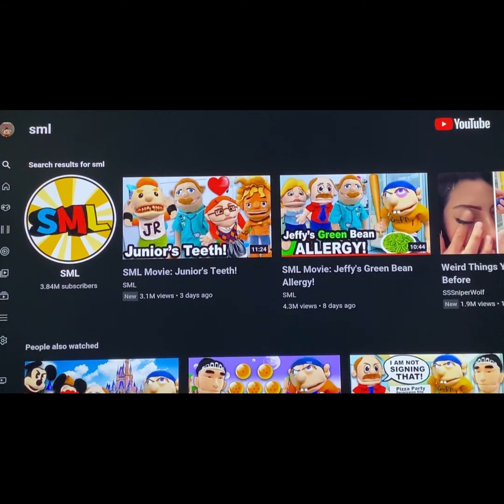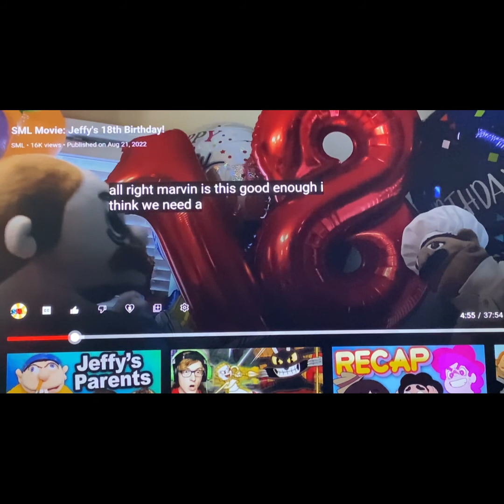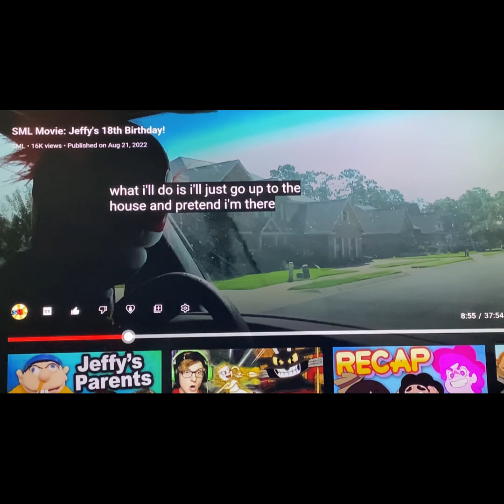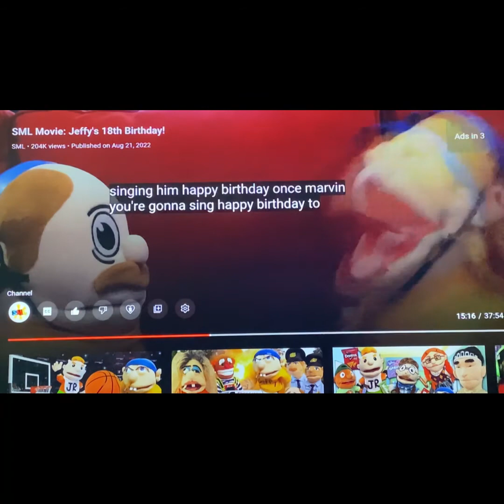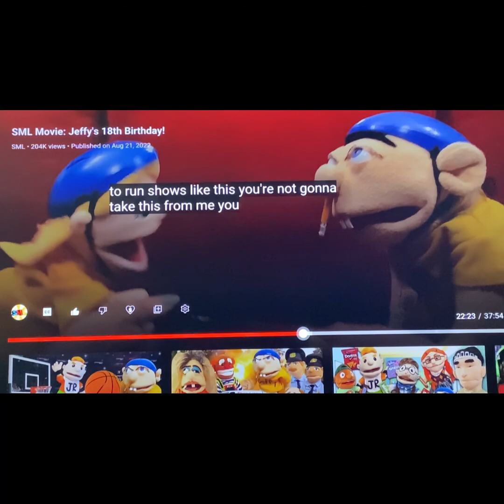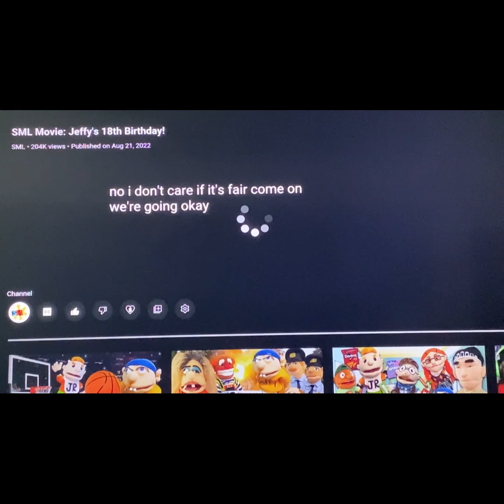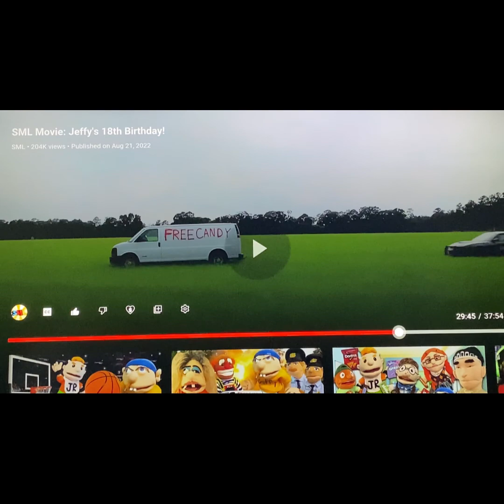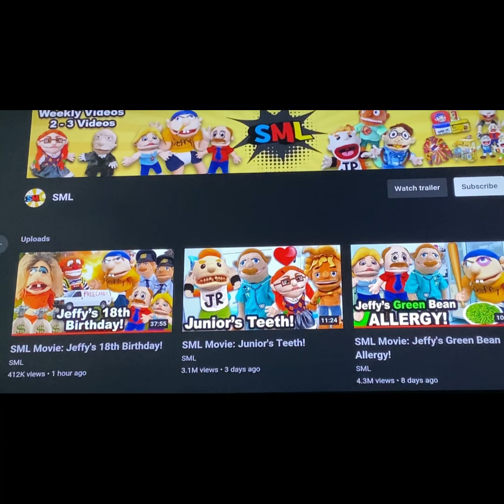SML movie : Jeffys 18th birthday reaction!!